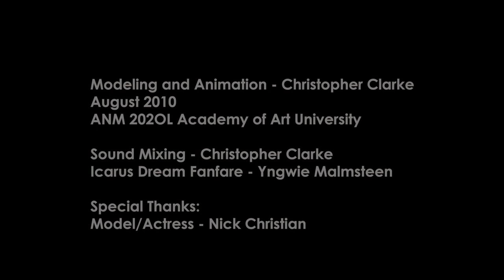Santamouse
Maya project for ANM 202.  Based on a mouse doll my father got for me when I was little.  Completely modeled in Maya.  Texturing in Maya/Photoshop; Composited with AfterEffects.

Music track Icarus Dream Fanfare by Yngwie Malmsteen.